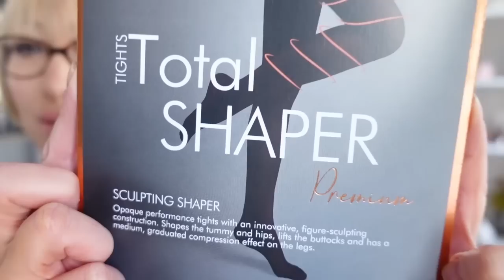HAUL H&M et PIMKIE I SOLDES et NOUVELLE COLLECTION 2023 - TRY ON